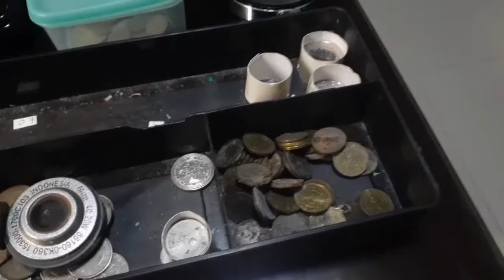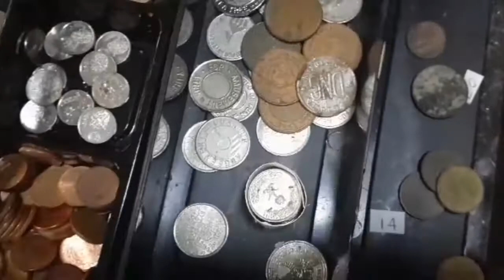MY COIN COLLECTIONS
New generation centavo coins.